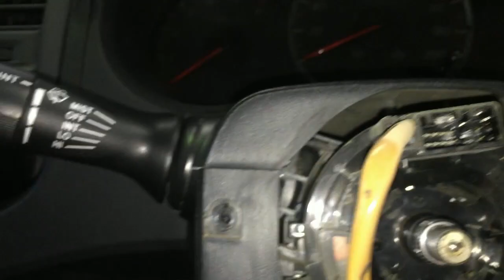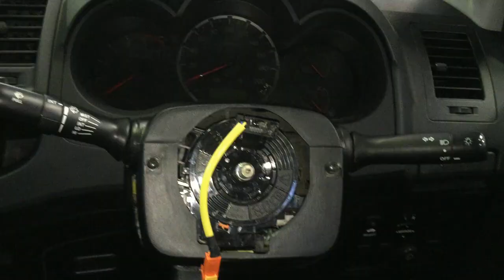toyota hilux .corolla.horn not working [spiral cable]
this video include horn is not working.
first we need to be check fuse and horn condition .this car was problem spiral cable internal fault we can not repair need replace new spiral cable. this commen problem in toyota,